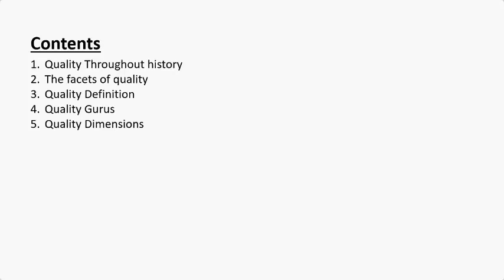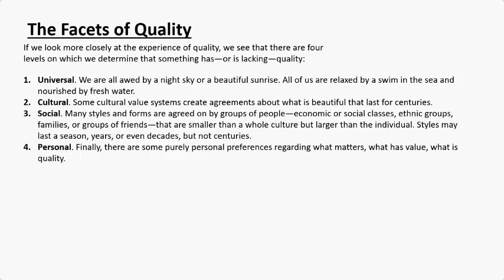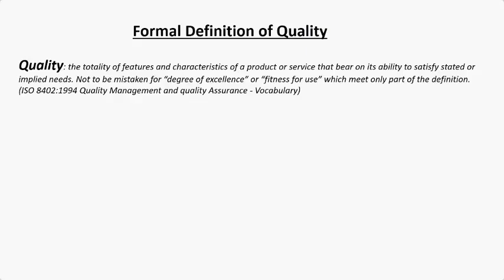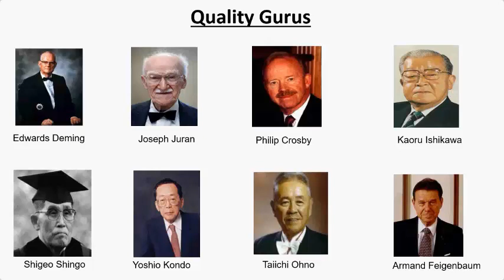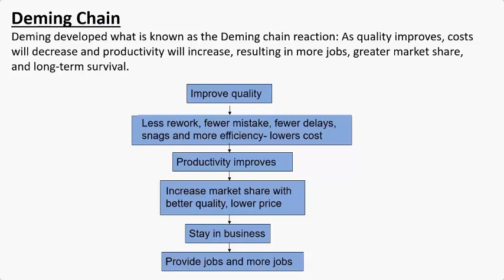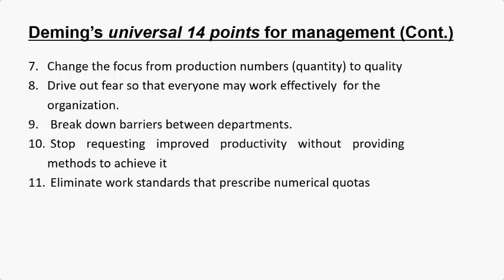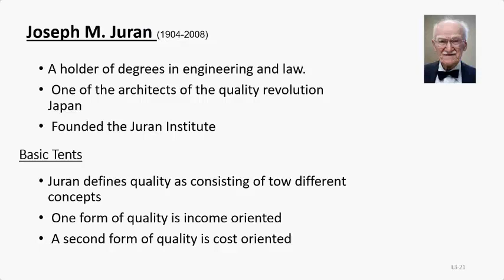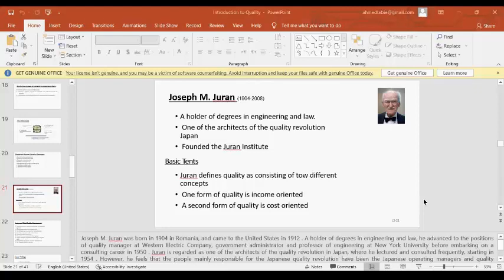سلسلة الجودة كما ينبغي - مقدمة الجودة 1